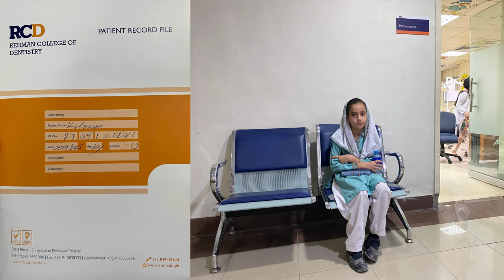Shaheed Haroon Academy Students Visits Rehman College of Dentistry (RCD) In Peshawar, Pakistan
In the rural societies of Pakistan, where access to education and healthcare is often limited, dental care remains an overlooked and neglected aspect of overall well-being. Within the community of Shaheed Haroon Academy, situated amidst the harsh realities of extreme poverty, this neglect is particularly pronounced. Recognizing the critical link between oral health and overall health, Shaheed Haroon Academy has taken a proactive stance to address this issue. Through collaborations with dental professionals and organizations like Colgate, the academy has initiated educational sessions that shed light on the importance of dental hygiene. These sessions have not only raised awareness but have also instilled in the students a profound understanding of how their dental health impacts the quality and longevity of their lives.
The pivotal moment arrived when Principal Madam Sara reached out to Rehman College of Dentistry (RCD) in Peshawar, a subsidiary of Rehman Medical Institute (RMI). The benevolent response from Team RCD, who volunteered their expertise to provide comprehensive dental care, has been nothing short of a blessing for the students of Shaheed Haroon Academy. By offering their services free of charge, RCD has not only transformed the smiles of these young individuals but has also significantly improved their overall health and self-esteem. This collaborative effort serves as a powerful testament to the transformative impact of accessible dental care and highlights the importance of bridging the gap in healthcare disparities, especially in underserved communities, where every healthy smile is a sign of hope for a brighter future.